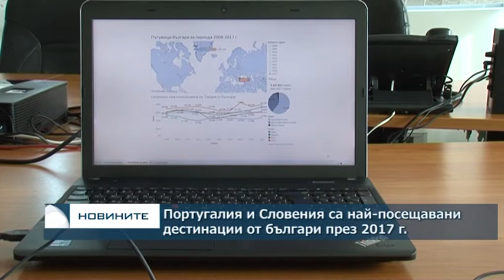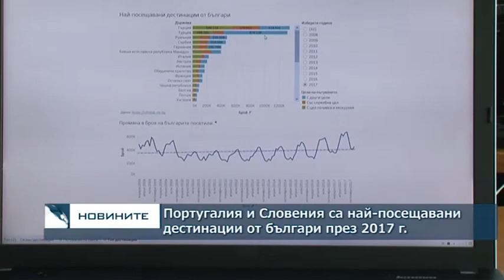Португалия и Словения са най-посещаваните дестинации от българи през 2017 г.